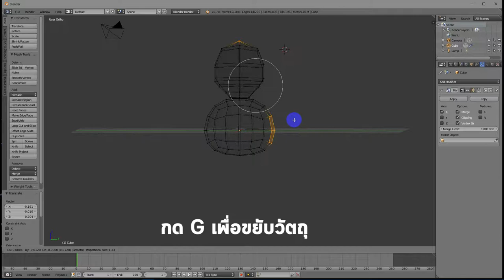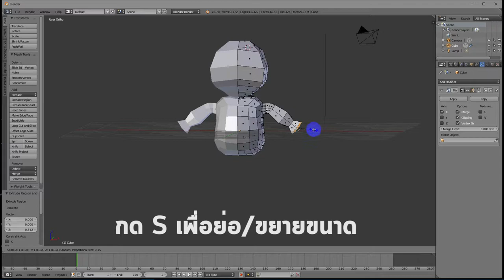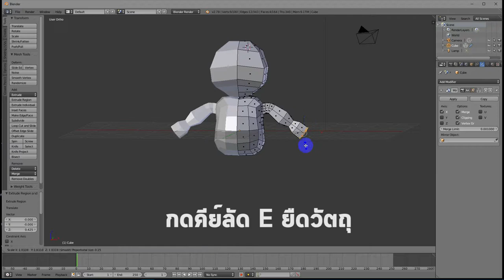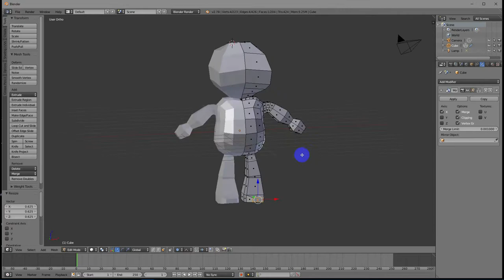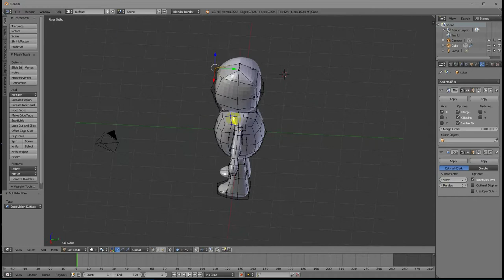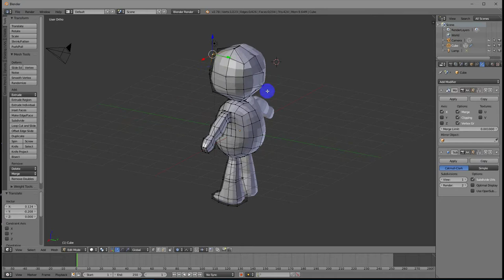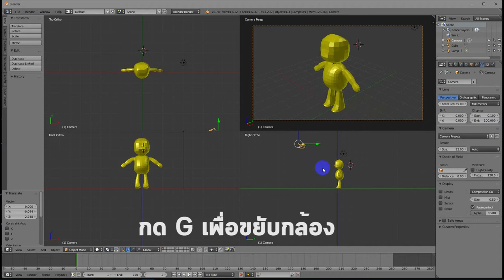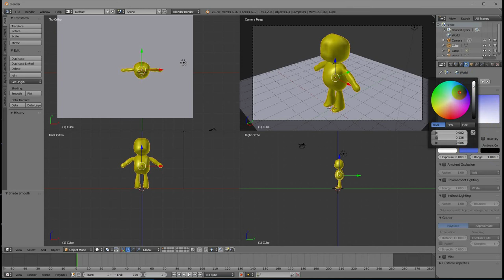สร้างตัวละคร 3 มิติ 2